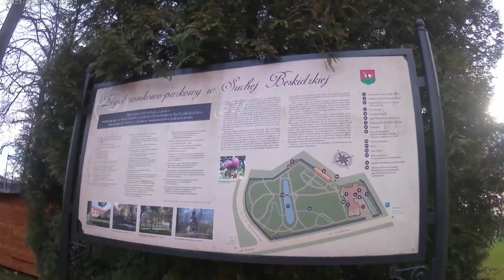ZAMEK W SUCHEJ BESKIDZKIEJ ! (MAŁY WAWEL) 🇵🇱